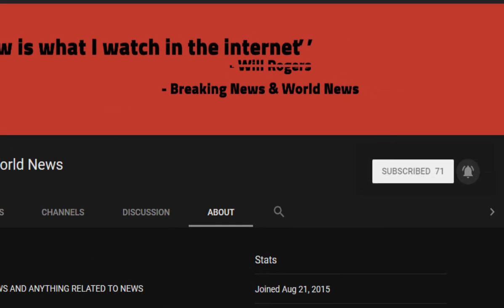Pet shops being banned from selling puppies and kittens to combat immoral and profit–driven breeders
Source DONT' FORGET TO SUBSCIBE TO OUR CHANNEL Ministers will ban sale of puppies and kittens from pet shops and unscrupulous puppy farms following a campaign to introduce a ‘Lucy’s Law’.

The ban on third party sales of the pets should help to drive up animal welfare standards, Environment Secretary Michael Gove said.

It comes after the prominent Lucy’s Law campaign to end the scandal of animals being bred in cruel conditions and transported ...